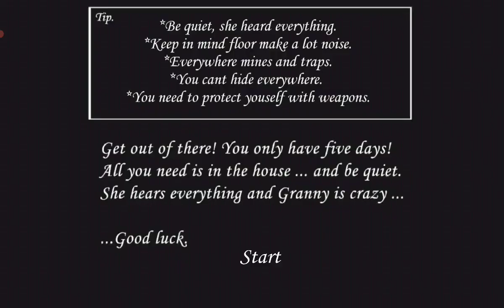Granny Hardcore Challenge V1.2 Full Gameplay